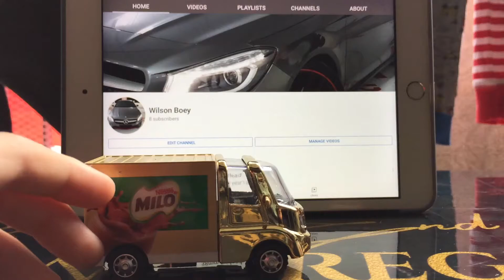2011’s gold Milo van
Gold Milo van